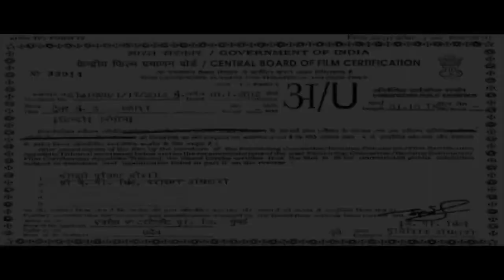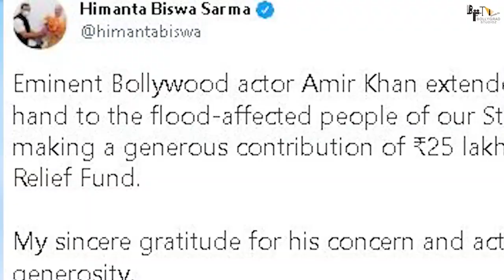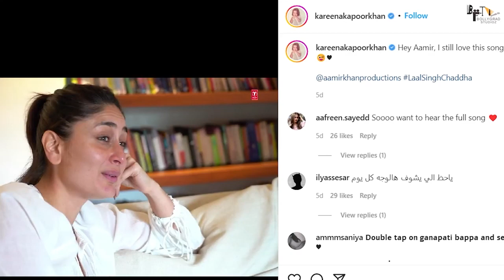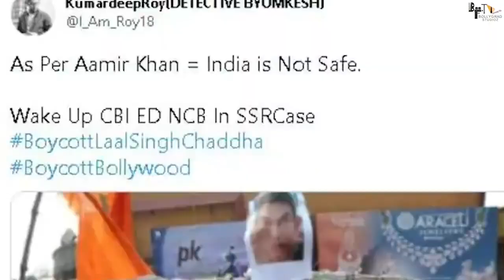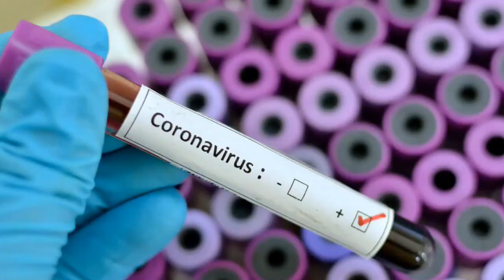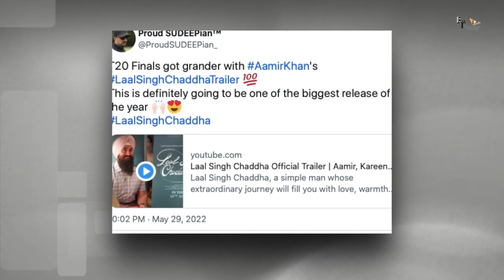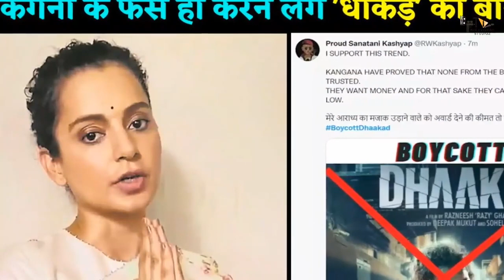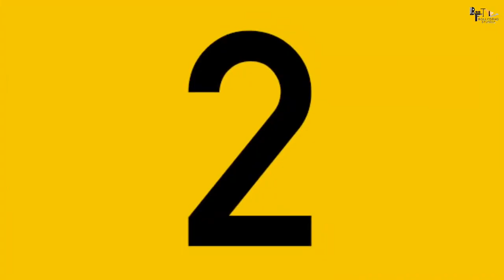Laal Singh Chaddha | FULL MOVIE 4K HD FACTS| Aamir Khan | Kareena Kapoor |Mona Singh |Advait Chandan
Here are some Interesting and Amazing Full Movie Facts about the Movie Laal Singh Chaddha Starring Aamir Khan and Kareena Kapoor as the Lead Cast. Directed by Advait Chandan.

Let’s talk about film:
Laal Singh Chaddha is an upcoming Indian Hindi-language comedy-drama film written by Atul Kulkarni and directed by Advait Chandan with production by Aamir Khan Productions, Viacom18 Studios, and Paramount Pictures. An adaptation of the 1994 American film Forrest Gump which itself based on Winston Groom's 1986 novel of the same name, the film stars Aamir Khan and Kareena Kapoor.
The adaptation of Forrest Gump, underwent a series of changes over two decades, with Atul Kulkarni spending the first ten years adapting the script, and another ten years purchasing the remake rights. Aamir Khan who bought the rights of the film in early 2018, announced the film officially on 14 March 2019, with its title.
Laal Singh Chaddha has been filmed in more than 100 Indian locations. Principal photography has begun in Chandigarh on 31 October 2019. However, production was halted in March 2020 owing to the COVID-19 pandemic in India before resuming during mid-September 2020 in Delhi, due to which the film initially scheduled for Christmas 2020 cinema release was delayed by an entire year. It is now slated for cinema release during Christmas 2021.

With Khan playing the titular character, Kareena Kapoor was confirmed to play the female lead role in June 2019, thus pairing up with Khan for the third time after 3 Idiots (2009) and Talaash: The Answer Lies Within (2012). In August 2019, Vijay Sethupathi was signed alongside Khan, however, he later opted out due to other commitments. In September 2019, Yogi Babu was approached to play a pivotal role. In November 2019, Mona SIngh who also starred in Khan's 3 Idiots, was also cast in the pivotal role. It was also rumored that Shah Rukh Khan and Salman Khan will make a special appearance alongside Aamir Khan. Aamir Khan lost 20 kilograms for the younger version of his role in the film. In May 2021, Naga Chaitanya was confirmed to be a part of the cast, making his Bollywood debut.

Bollygrad Studioz brings the Unbelievable and Interesting Facts for you about this movie.